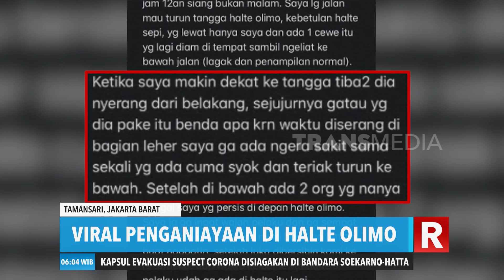PELAKU TEROR HALTE TRANSJAKARTA | REDAKSI PAGI (29/01/20)